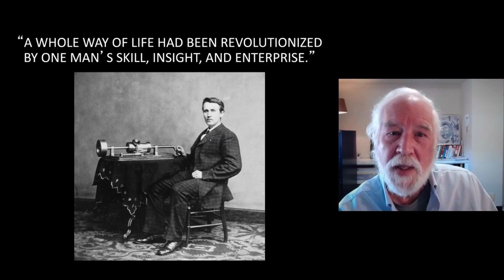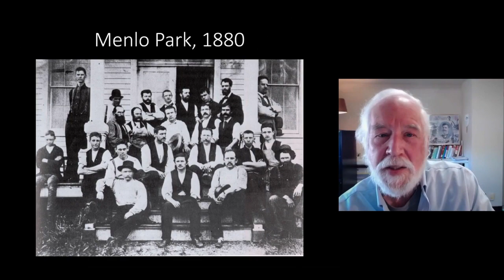Did Thomas Edison Really Invent the Lightbulb?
Ernest Freeberg, Humanities Professor and author of "The Age of Edison: Electric Light and the Invention of Modern America," shares behind-the-scenes details about the race to create the "most transformative" invention of the late 19th century: the electric light.

Does Thomas Edison deserve sole credit?